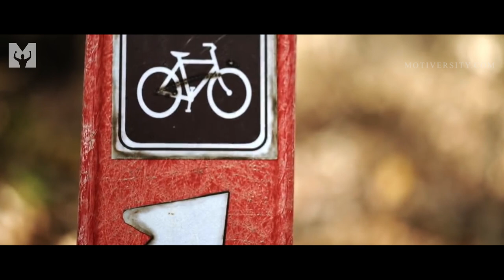"RISK vs REGRET" - Motivational Video for Success, Students and Entrepreneurs (ft. Marko Halilovic)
This is a motivational speech video on why you need to take more risks and leave no regrets in life. You miss 100% of the shots you don't take.

▶Speaker: Marko Halilovic

▶Thumbnail by Shifty. Please check out and support his Instagram and website here:

Audiojungle - Piano Cinematic